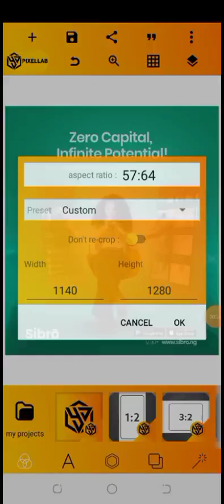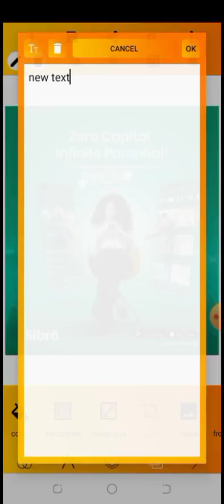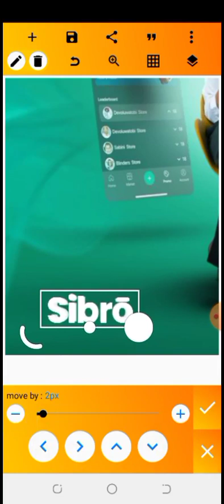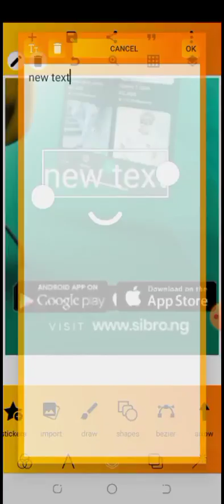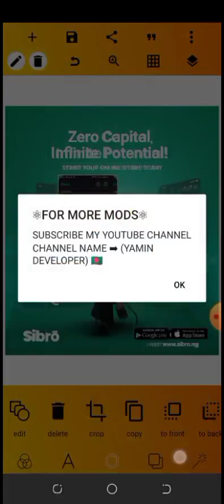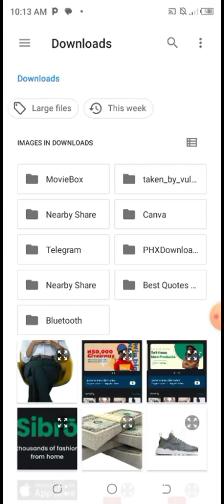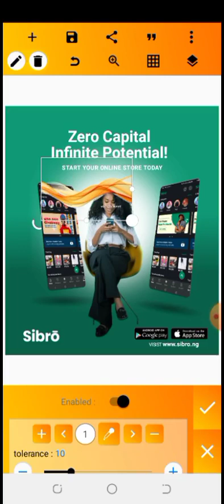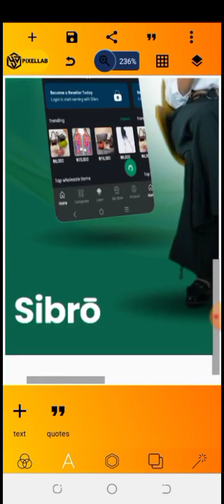E-Commerce Social media Flyer Design || GDC DESIGN CHALLENGE